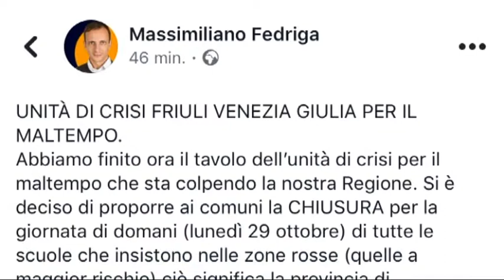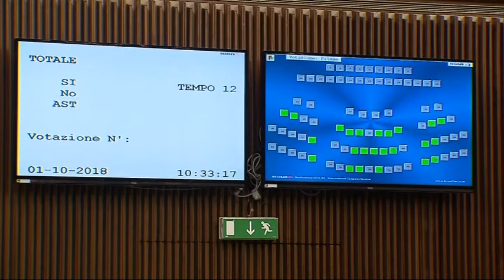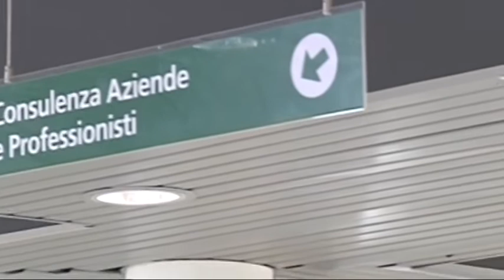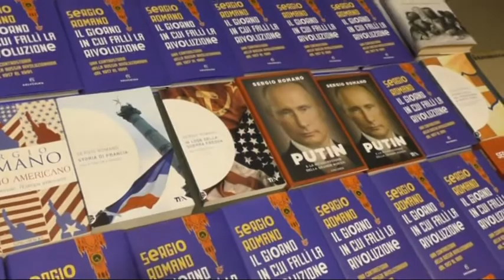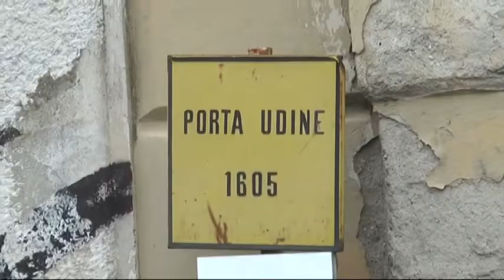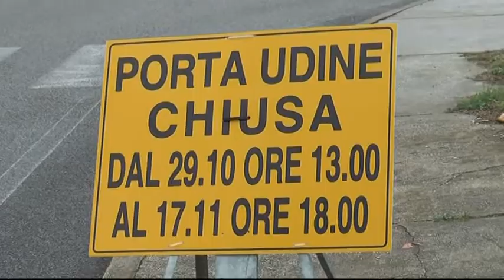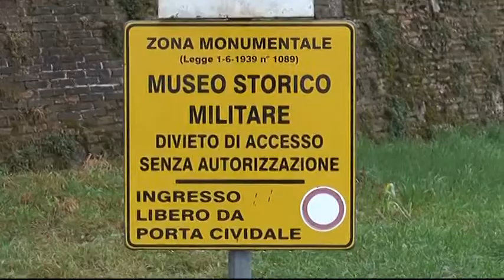Telegiornale ore 19 | 28 ottobre 2018